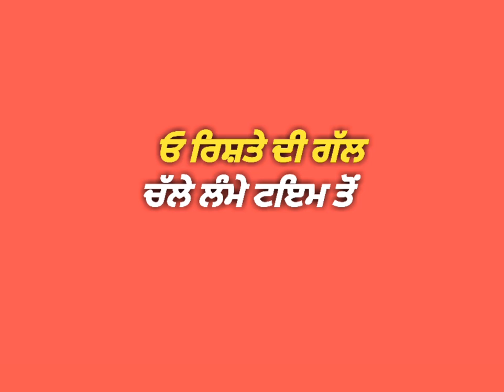R nait new song success